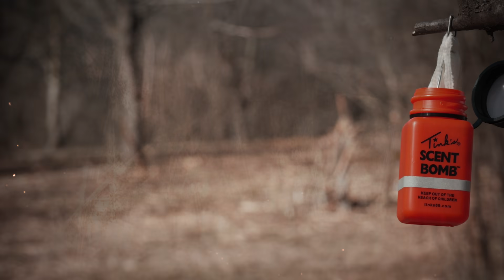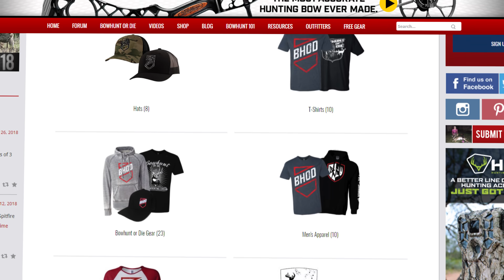Late Season Bowhunting Success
Justin Zarr connects with a great trophy doe in Illinois, and Matt Miller lets an arrow fly on a buck he calls Half-Rack.

Bowhunt or Die is a show that is dedicated to bow hunting. We are 100% bowhunting all the time.